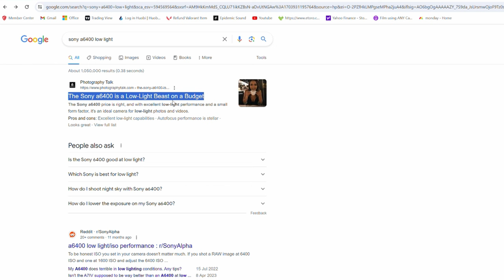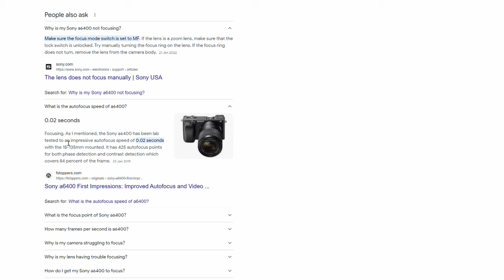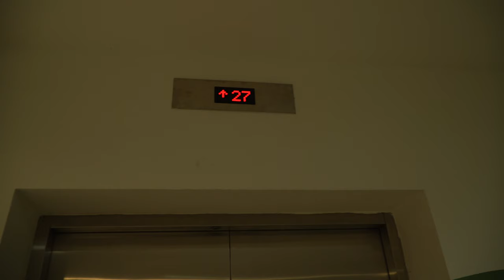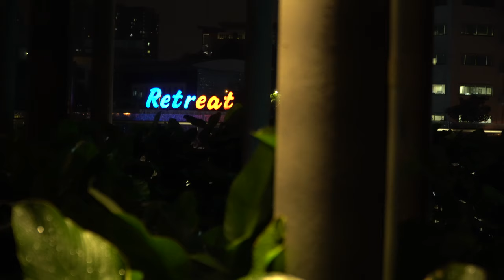Sony A6400 SELEPAS 1 TAHUN | REVIEW